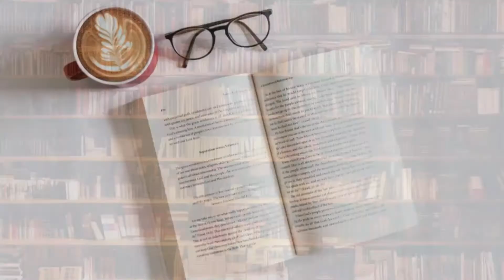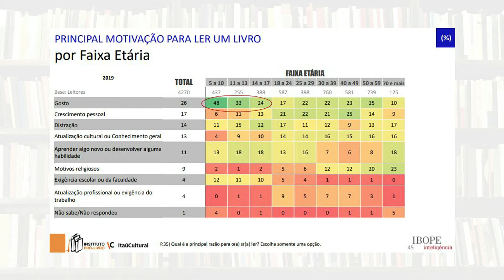CAI O NÚMERO DE LEITORES NO BRASIL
Link para o resultado da 5º edição da pesquisa “Retratos de Leitura no Brasil"

Indicações e resenhas de livros.
Conteúdos sobre leitura e escrita.